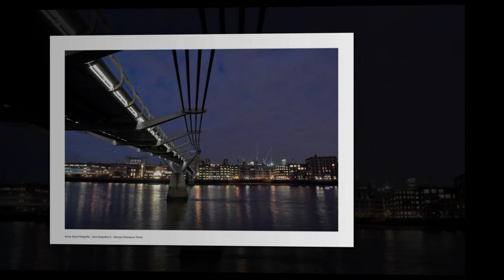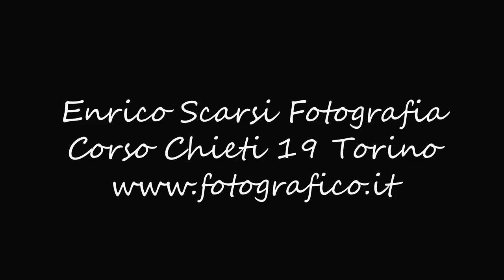Enrico Scarsi Fotografia - Fotografo in Torino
Fotografo professionista a Torino da più di 20 anni
Fotografia Pubblicitaria
Fotografia Industriale
Fotografia Congressuale

Corso Chieti 19 Torino
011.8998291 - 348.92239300